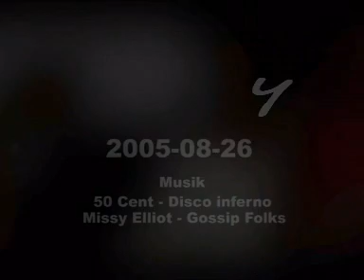Club Glamour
26 augusti Fotograf
Succén fortsätter!